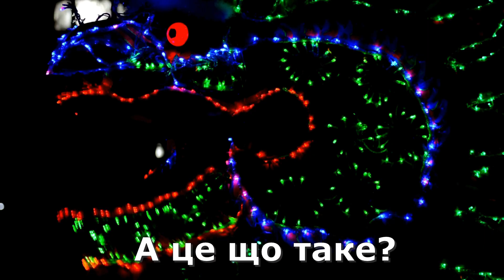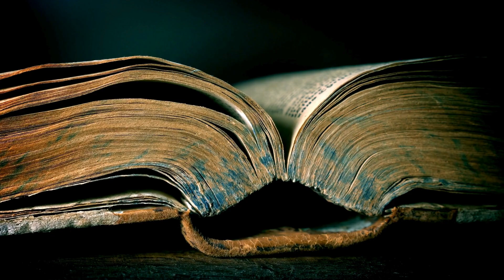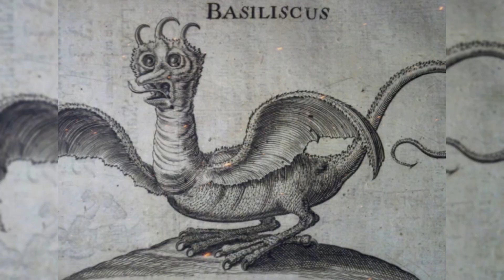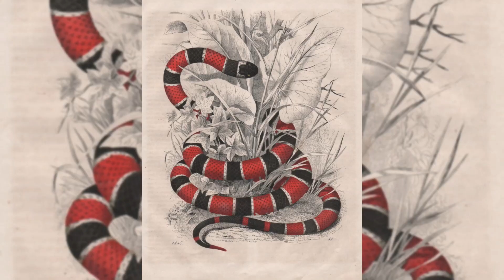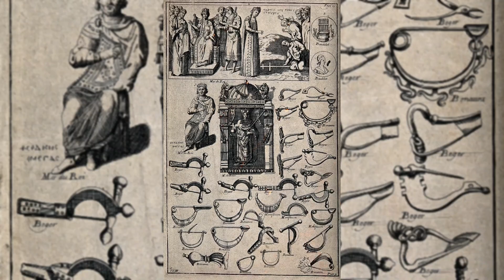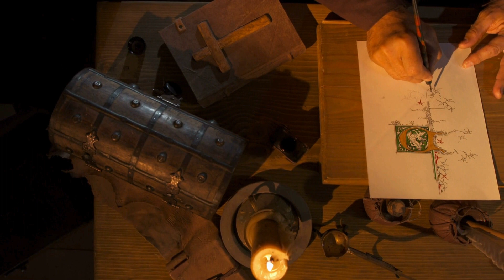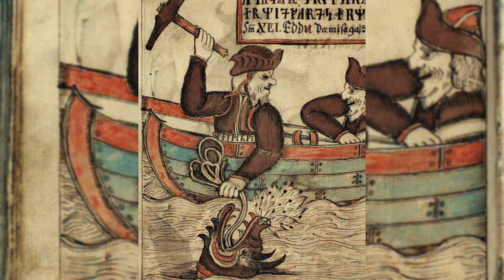Про ЦЕ мовчать УСІ ВЧЕНІ світу! / Головна ТАЄМНИЦЯ людства РОЗКРИТА! — AVANGARD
Вони скоро з'являться! Людство не помічало їх сотні років! Але це звичайна справа, бо вам ніколи, або взагалі не до цього. Проте тепер ви дізнаєтесь усю правду про них! А після цього у вас більше не виникатимуть питання. Хоча якщо чесно, то я здивований, що ви нічого не знаєте про ВОЛОДАРЯ ВСЕСВІТУ, який нарешті з'явиться у 2024 році!

Таймкоди
00:00 - Яким буде 2024?
00:24 - А що це взагалі за створіння таке?
01:06 - Вони досліджують життя!
03:15 - Казки про викрадення дівчат
04:46 - Ти герой свого життя!
05:56 - Дивовижне створіння
07:13 - Володар Всесвіту
07:28 - Спочатку був дракон!
08:06 - Дракони в мистецтві
09:05 - Дракони в Європі
10:24 - Хто створив драконів?
10:46 - Слов'янські змії
12:30 - Карпатське створіння
15:45 - Гаррі Потер і Залізопуз
16:28 - Скандинави та слов'яни
19:15 - Дракони та християнство
21:02 - Скільки разів ви були героєм?
22:47 - Новий 2024 рік!